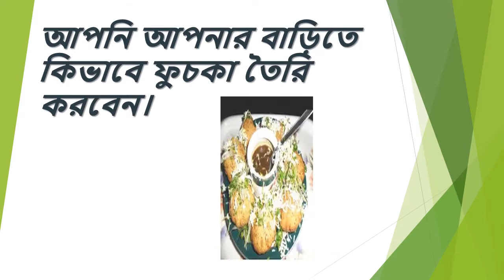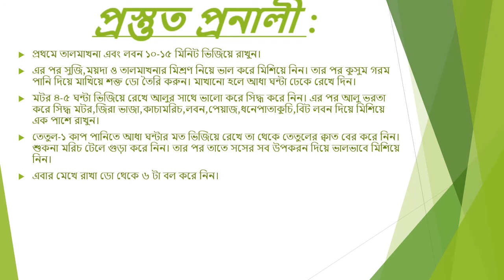fuska recipe/how to make fuska/foska at home/আপনি আপনার বাড়িতে কিভাবে ফুচকা তৈরি করবেন